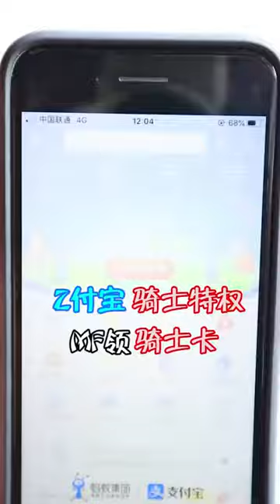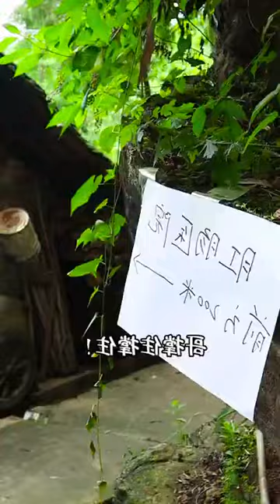Men Eating v.s. Women Eating || TikTok Funny Mukbang || Songsong and Ermao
Hello everyone, here are Songsong and Ermao, two brothers who live in the country and love village foods (especially the spicy ones!). We'd like to share our life and bring laughter to everyone.

HAVE FUN!